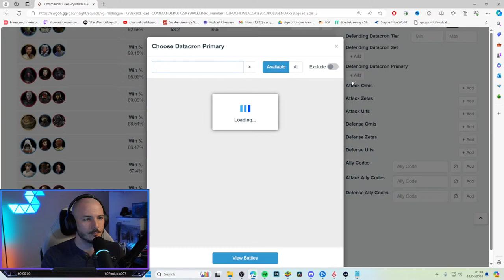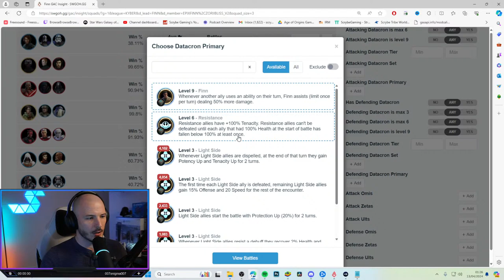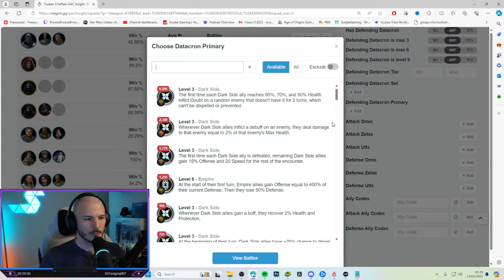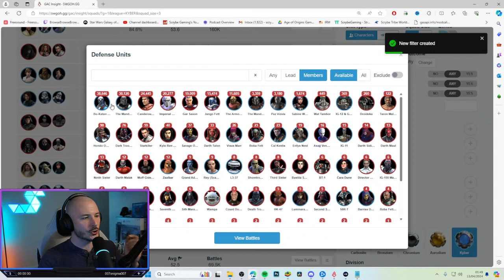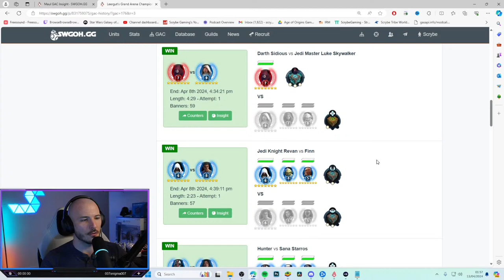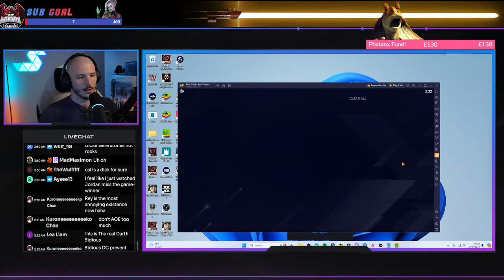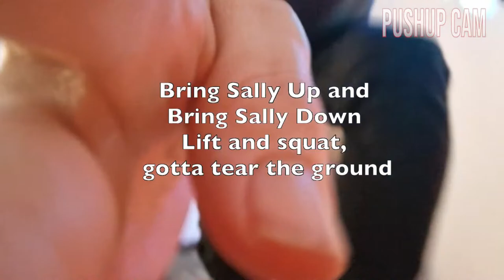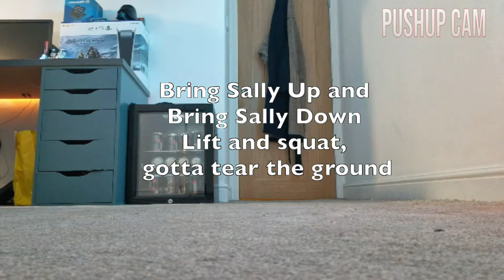If only I had trusted Darth Sidious...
GAC Round 2 - FIGHT!

0:00 Pre-GAC stream
20:00 Malgus vs DTMG
25:00 Sidious Solo
26:30 Malicos vs Rey
29:00 JMK vs Jabba
34:00 Bane vs Leia
36:00 Reva vs Beq
40:30 BAM vs Holdo
43:30 Wampa vs Trench
52:30 Traya vs CLS
54:30 Imp Troopers vs Holdo
57:30 Jabba vs Finn/Finn/Zorii
1:01:30 Admiral Raddus vs Tuskens
1:03:00 Fleet reveal
1:04:00 Leviathan Mirror
1:09:00 Profundity vs Exec
1:12:00 Exec vs Negotiator
1:18:00 SEE solo
1:21:00 BKM vs Maul
1:23:30 JML vs Dash
1:24:30 Final Score